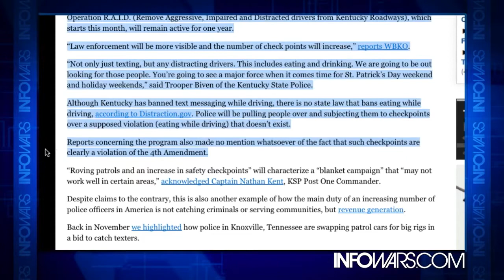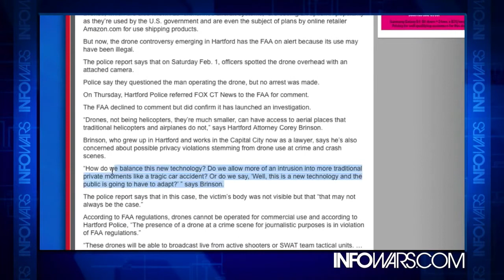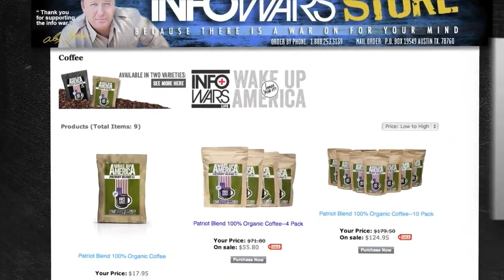Police Set Up Eating While Driving Safety Checkpoints